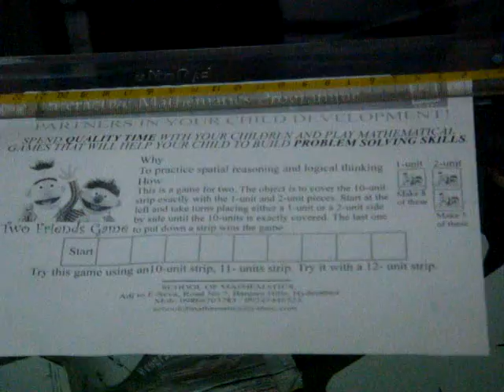Teaching Kids Math :Two Friends Game to Create Quality Time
Why:
To practice spatial reasoning and logical thinking
How:
This is a game for two. The object is to cover the 10-unit
strip exactly with the Monomino and Domino pieces.
Start at the left and take turns placing either a Monomino
or a Domino side by side until the 10-units is exactly covered.
The last one to put down a strip wins the gam
Kalidasu Vamsidhar
Mathematician
School of Mathematics
Adj to E-seva,Road no7, Banjara Hills, Hyderab-34,